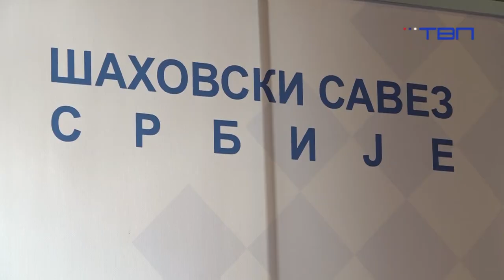TV Pančevo - Šahovski velemajstor Velimir Ivić na FIDE svetskom kupu